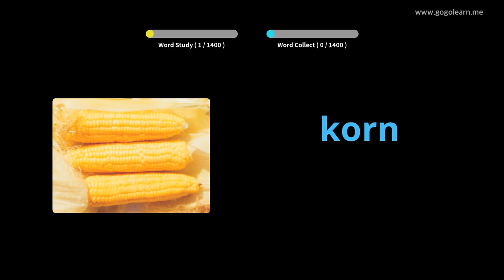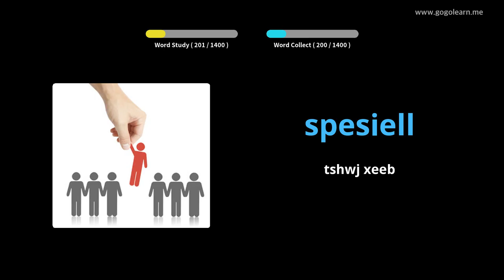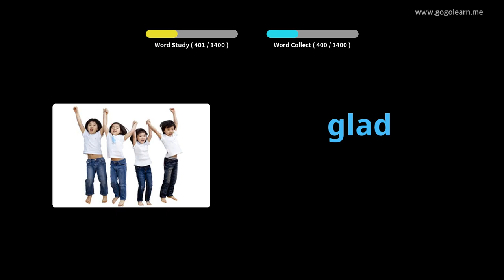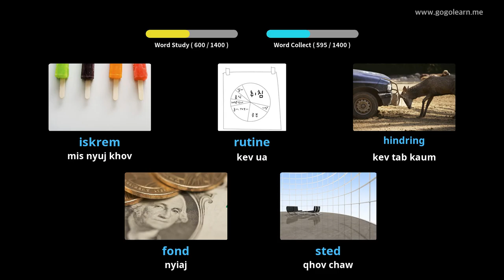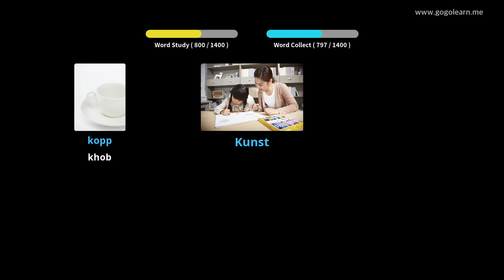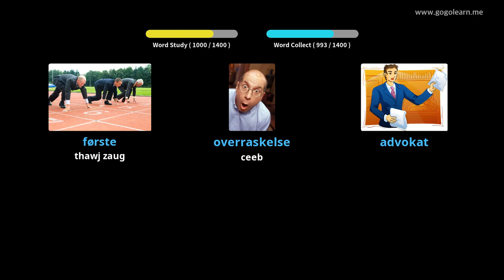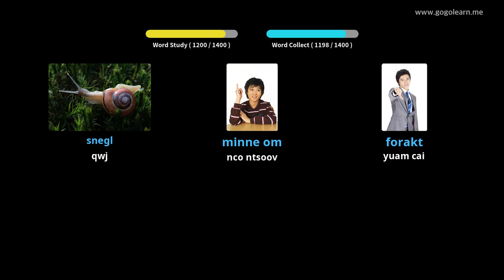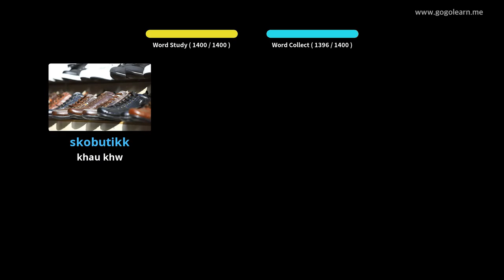Norwegian Lus Txhais Basic | Golearn